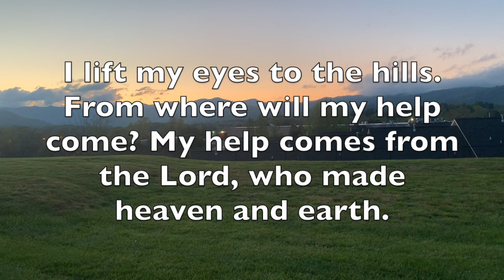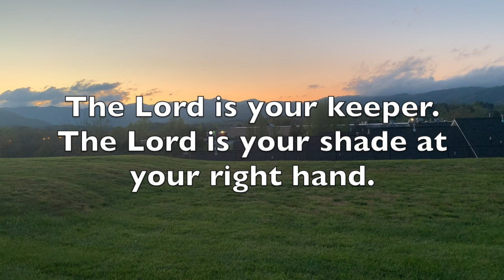Devotional | Monday, April 27th 2020